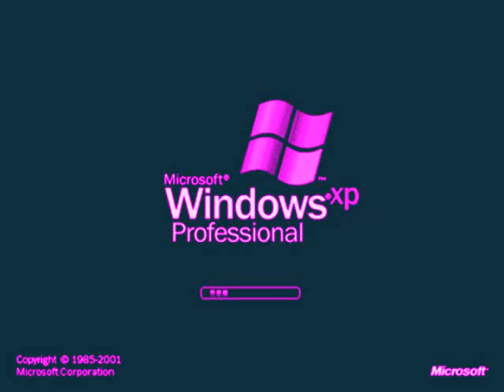windows xp in g major 524810